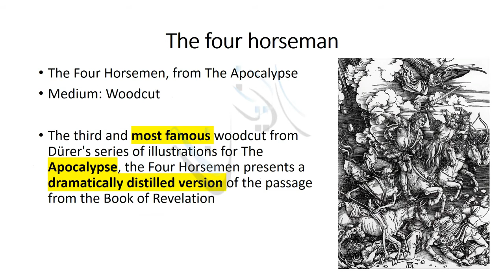German School North Renaissance | AzeenBasics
North Renaissance
Schools